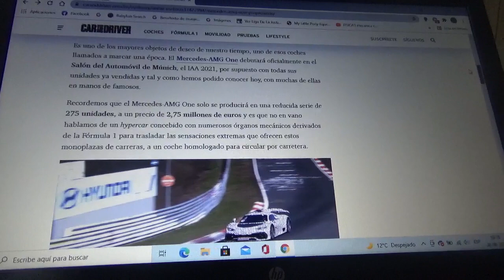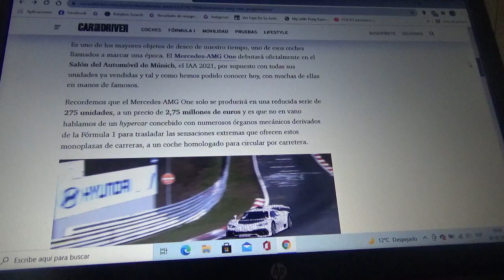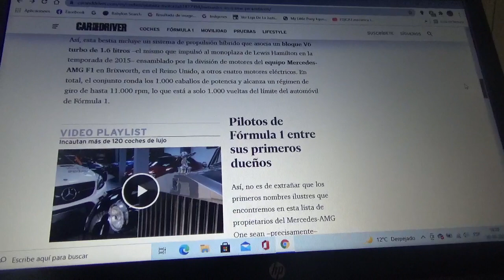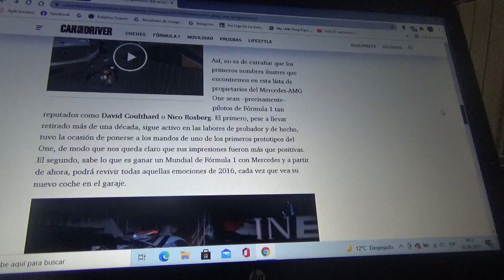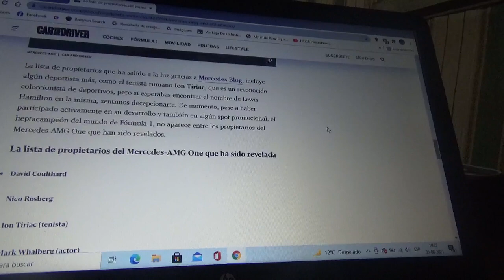Esta es la lista de dueños del nuevo Mercedes AMG One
Se incluyen varios famosos que compraron este coche hypercar de ciudad con motor procedente de la Fórmula 1 conectado a cuatro motores eléctricos y dos de ellos son el antiguo piloto escocés David Coulthard así como también el germano-finlandés campeón de la Temporada 2016 Nico Rosberg